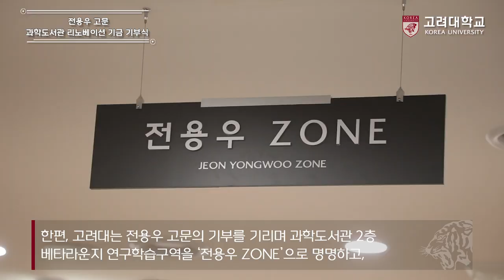[고려대학교 Korea University] 전용우 고문 과학도서관 리노베이션 기금 기부식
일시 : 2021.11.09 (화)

장소 : 고려대학교 본관 1층 총장실 및 과학도서관

내용 : 전용우 고문 과학도서관 리노베이션 기금 기부식